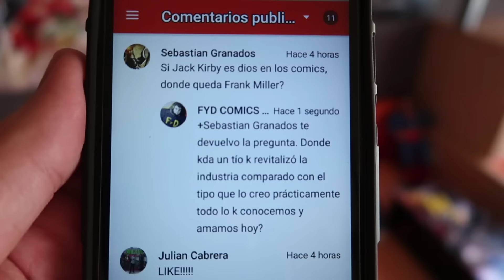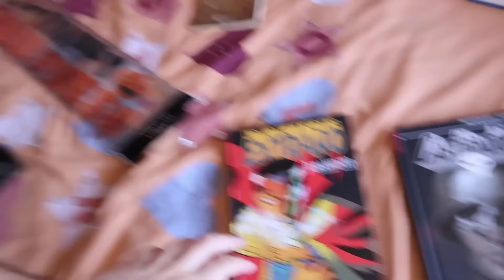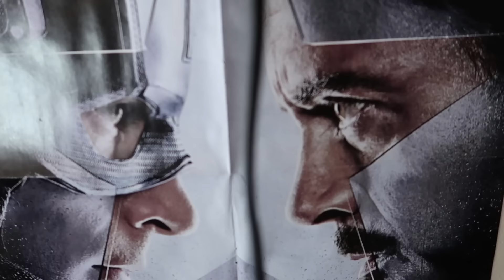FRANK MILLER VS JACK KIRBY